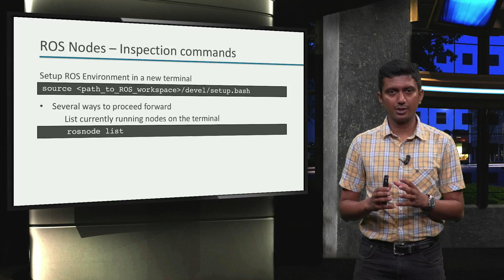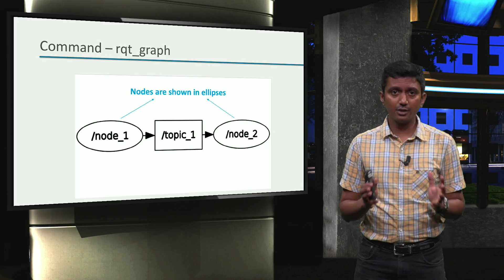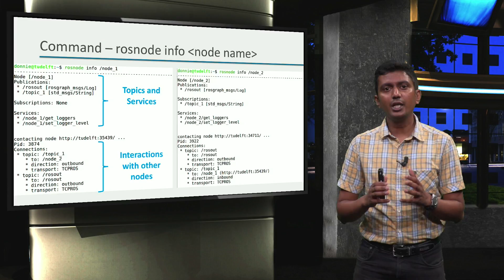ROS1x_2018_Week_1_1-1_Finding_out_whats_happening_ROS_Node-video